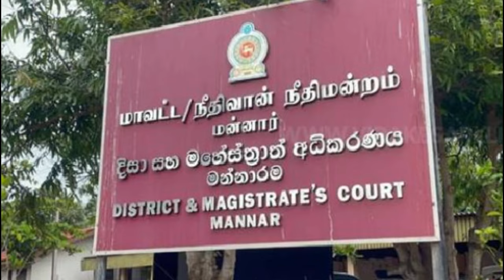🛑 மைதானத்தில் மக்களை சந்தித்த வைத்தியர் | Doctor archchuna in mannar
Doctor archchuna in mannar